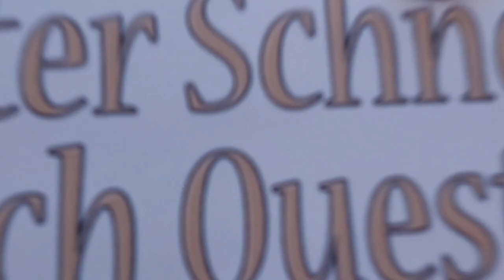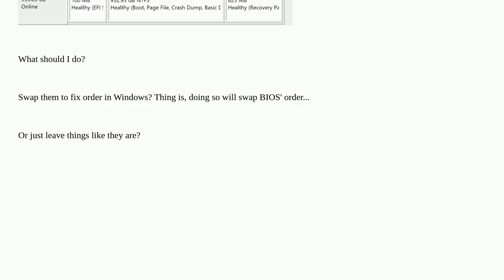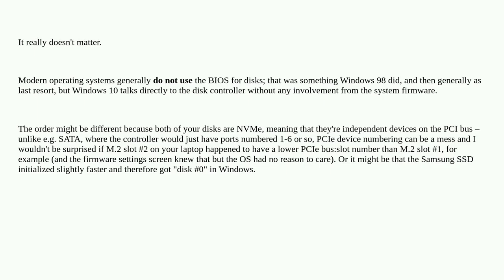BIOS drive order is inverse of Windows'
A special thanks goes out to the community

  hard-drive bios windows